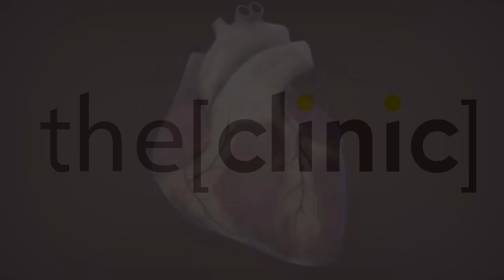Dr Hossam El Gendy Talks about Cardio Alex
Dr Hossam El Gendy
Consultant Cardiology, Faculty of Medicine, London